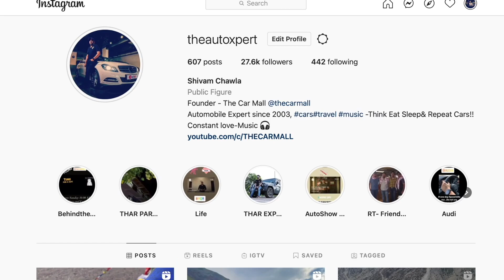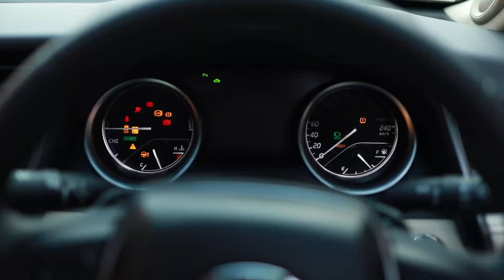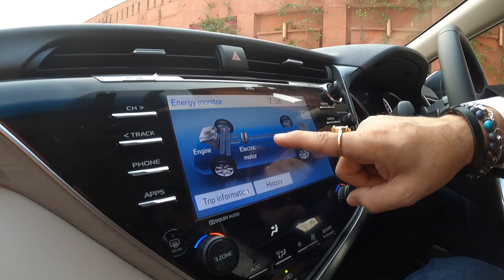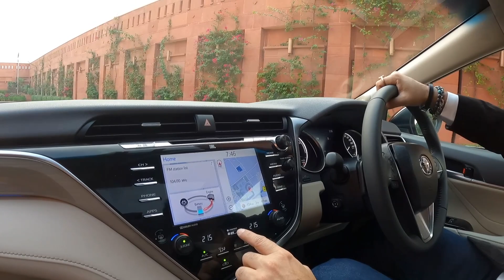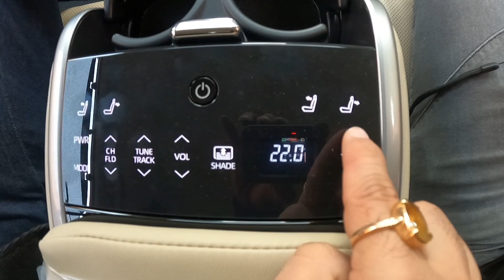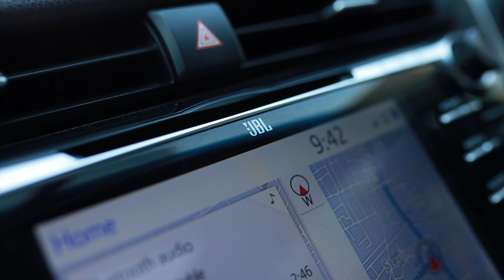All New Toyota Camry Hybrid | First Drive | Hybrid Electric Vehicle | Full Review | 2019 | Prices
Full details on the Toyota Camry Hybrid 2019

To know more details watch the video till the end You can Get the used cars and also book the New cars @THE CAR MALL , AGRA ADDRESS- 68 GANDHI NAGAR, NH2 , NEAR SAKET MALL, AGRA CONTACT - / 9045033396 / 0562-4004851

To see actual images and to book the car

This channel has content related to All Cars New/Used - Reviews , Features and launches of Various cars in the Automobile Industry

Leaders in the industry having Experience on buying and selling cars since 2003 and now also having the biggest multibrand car workshop in Agra